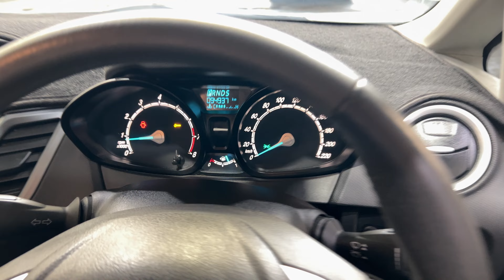2015 Ford Fiesta#M3923_EA123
Why pay more? Located just 5 minutes from the Adelaide CBD in Mile End South is where we make car buying easy. With multiple car finance options and the best market value on your trade in, we make it even easier. We have hundreds of cars all under one roof and we can bring the car to your home or office. We can also help with a Virtual appointment, so why pay more and do things the hard way? Car buying made easy!